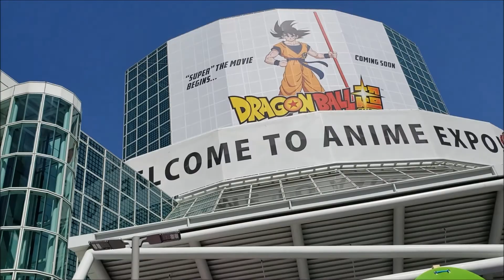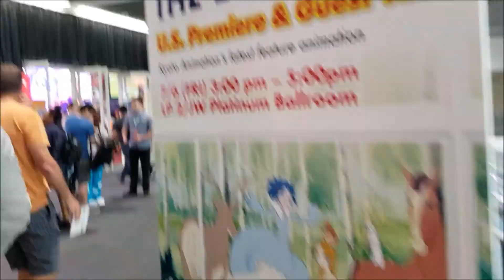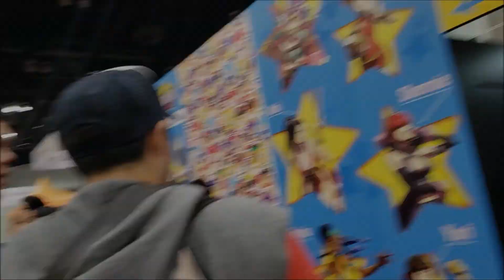ANIME EXPO 2018 + RETURN OF THE VLOGS !!!